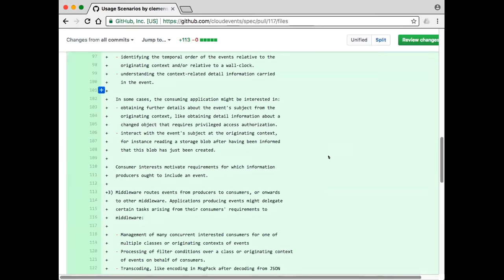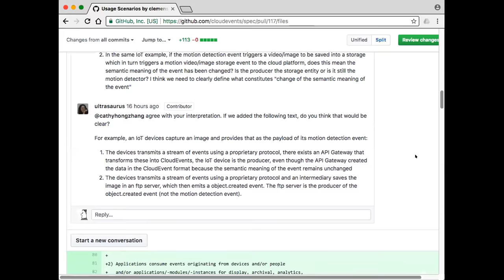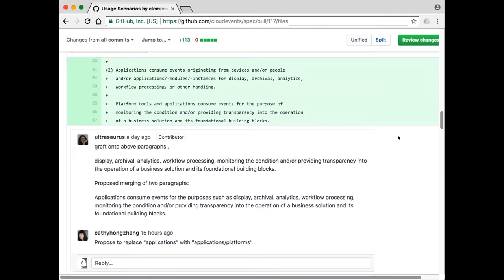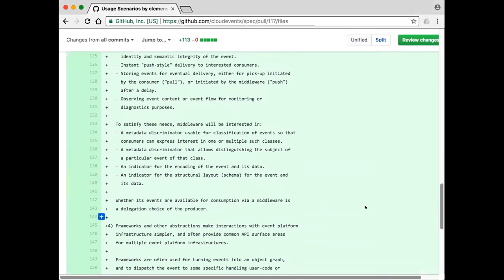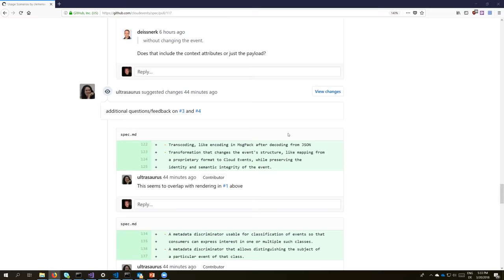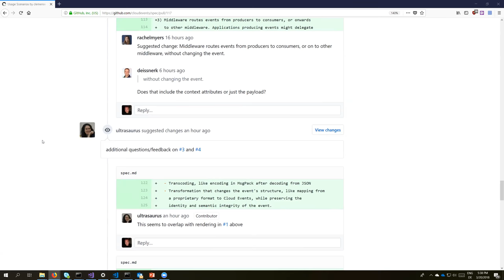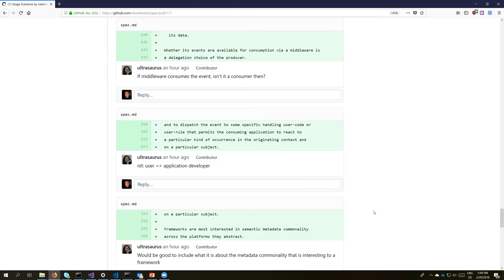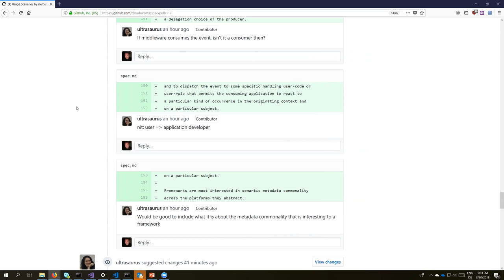CNCF Serverless WG Meeting - 2018-03-20